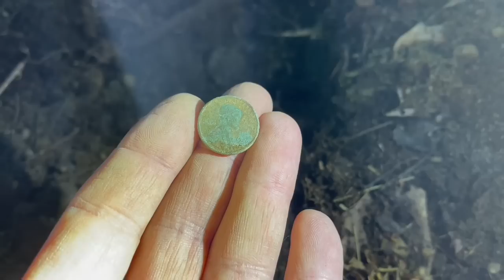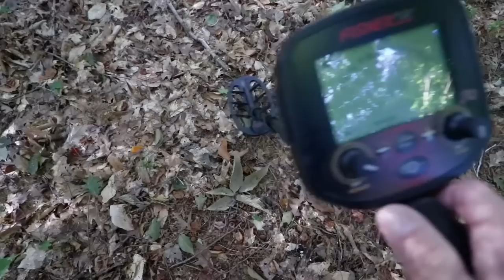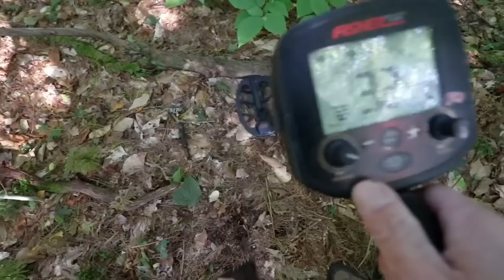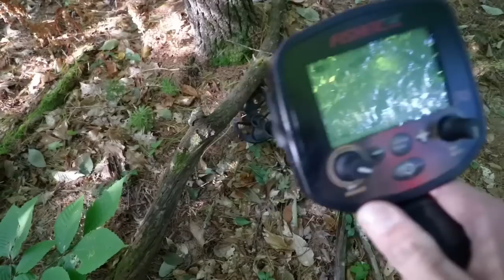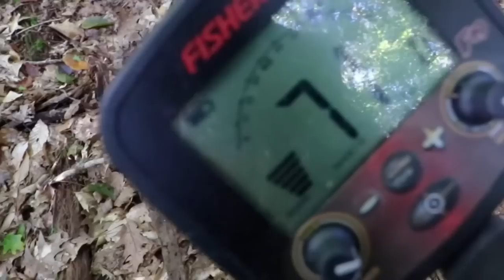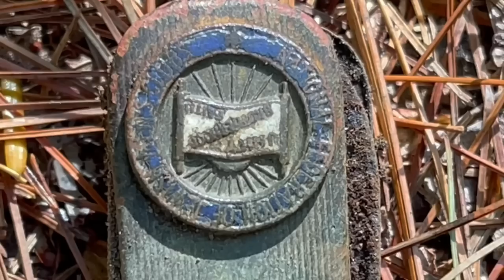Found old set of keys with a very interesting pocket knife metal detecting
Finding old keys is one thing but the pocket knife attached to them is what is really interesting here.  I was out relic hunting with my Fisher F19 metal detector behind the old NH mill site. Digging up some relics from the 1800s as well as stuff from loggers in the mid 1900s. I got a signal started digging and pulled out a full set of keys but noticed a little pocket folding knife attached to them. I started cleaning them and noticed a small emblem and took some time to clean it up. What it says is The National Federation Of Jewish Mens Clubs.   Wow ! what a cool find out here in the woods . You never know what you will find metal detecting these old places.
Found old set of keys with a very interesting pocket knife metal detectingThe official SDNT website

The Fisher F19 on Amazon

If you would like to be a patron of this channel by making a pledge &  being a contributor to Not Thursday.

Not Thursday hiking exploring history flashlights metal detecting New Hampshire VlOG Fisher F19 metal detector